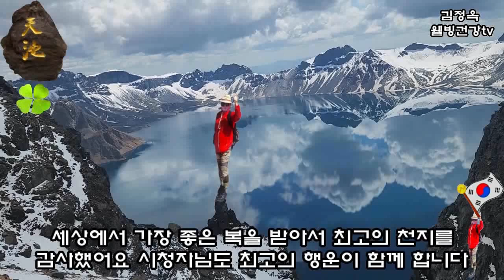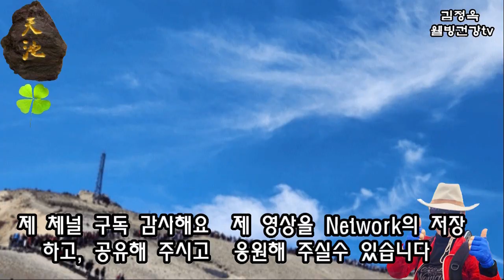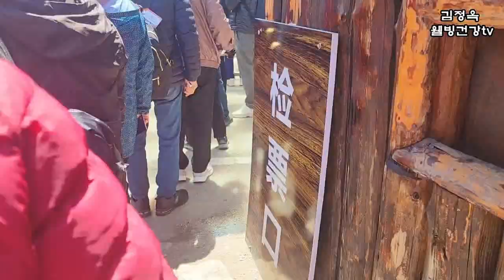편하게 스피드 백두산 천지 힐링여행 ! 다시 보기 힘든 천지 천국!!👍😍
편하게 스피드 백두산 천지 힐링여행  영화음악 아싸! 다시 보기 힘든 천지 천국!!👍😍

환상의 날을 잡은 백두산 천지여행을 하다!! 2744m (2750M)
!!다시 보기 힘든 천지 천국!!👍😍

안녕하세요.
내 YouTube 채널에 오신 것을
환영합니다.
늘 👍 와 댓글 감사드립니다
친구들, 영상이 마음에 드셨다면 제 채널을
도와주세요😍

내 체널 에 오신 것을 환영합니다 사랑합니다

이 영상을 다른 소셜 네트워크에
공유해보세요.💝

클릭 + 레시피가 폐이지에 저장됩니다.
동영상평가-
이는 채널 발전에
좋고 중요합니다.
댓글이나 이모티콘이라도 적어주세요.
당신에게는 어렵지 않겠지만 나는 매우
기쁩니다.

영상을 평가하고 댓글을 남겨주세요
이미 구독 중이라면 알림을 켜서 새
동영상의 최신 소식을 받아보세요.
감사합니다.
이 영상이 당신의 마음에
힐링이 힘이 되고 위안이
된다면 행복 하겠습니다🌿
북파 백두산정상힐링 등 폭포 북한땅 신의주 압록강 여행
♥유종해 교수(敎授)의 감사생활(感謝生活)♥
출처 : 유튜브김정.. | 블로그